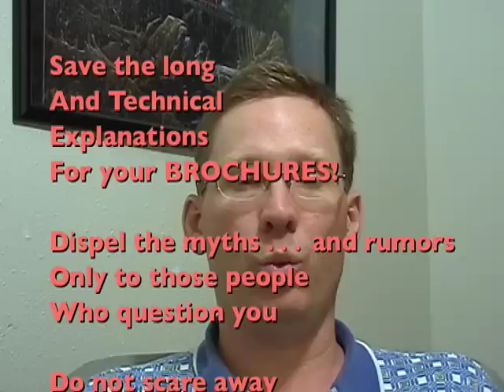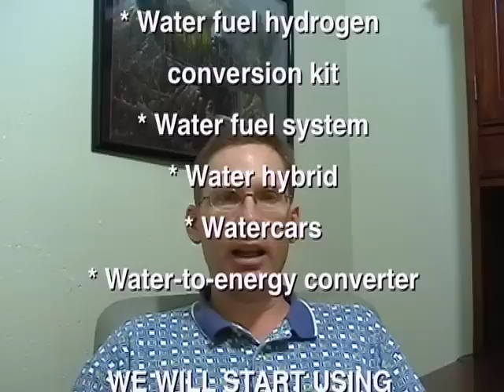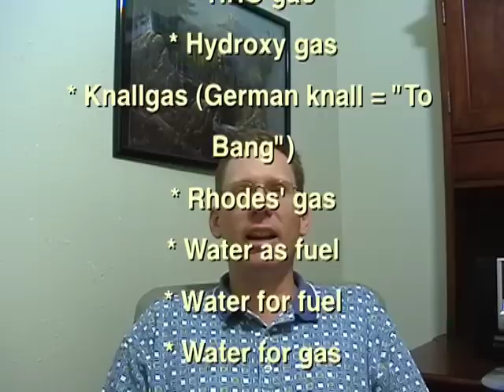Say Electrolytic Injection not HHO generator Brown's gas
Electrolytic injection is a new and exciting term for HHO, Brown's Gas, water for fuel, hydrogen injection, and oxyhydrogen fuel cells. Billy Newsom of promotes this new key term in order to develop a more friendly term to be used in marketing, press releases, and in general terminology. Just as all industries have their specialized jargon terms, we already see many ugly phrases used to describe the systems and the gasses which supplement engine fuels with a mixture of hydrogen and oxygen from the electrolysis of water. But of the many technical terms out there, none of them are suitable for the general public... until now.

Electrolytic Injection and electrolytic generators are some of these new phrases.
 Coining the term Electrolytic Injection by Billy Newsom.